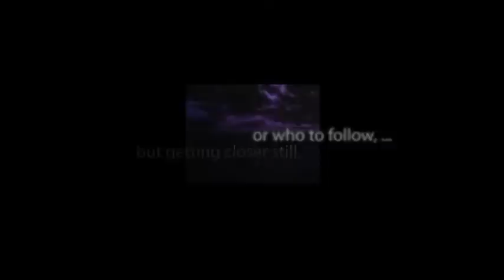CBS Radio Mystery Theater "The Phantom Lullaby" hosted by E.G. Marshall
A mother and father rent an expensive apartment for their troubled adult daughter, who has been traumatized by a bad relationship and an abortion. She is soon consumed by an entity that inhabits the apartment.